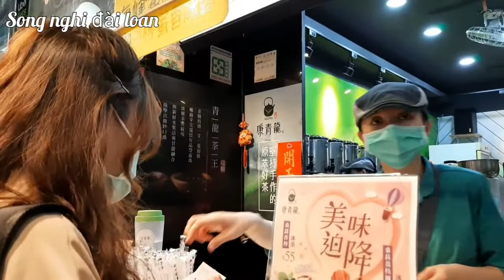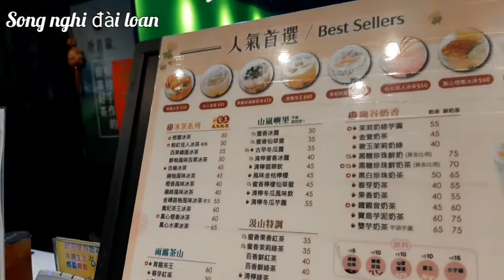DU LỊCH ĐÀI LOAN - đậu hủ thúi không thể bỏ qua .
- Lao Động tại đài loan cũng giống lao động ở các quốc gia khác, đều là 1 cuộc sống xa nhà và những trải nghiệm mới lạ, tôi sẽ cập nhật và chia sẻ những gì thực tế nhất về cuộc sống xa nhà trên đất khách quê người, để những bạn có người thân xuất khẩu lao động tại đài loan có thể hiểu về cuộc sống của người thân bên này như nào, đồng thời giúp các bạn chuẩn bị xuất khẩu lao động đài loan có cái nhìn toàn diện hơn trước khi quyết định, tìm cho mình 1 con đường mới!